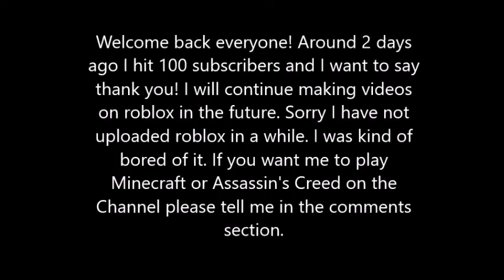Roblox Fireteam / Best Roblox FPS I have played!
Roblox Fireteam is my favourite FPS game on roblox right now. It is a mix of arcade and mil-sim. I will definitely be playing this on my channel a lot more.